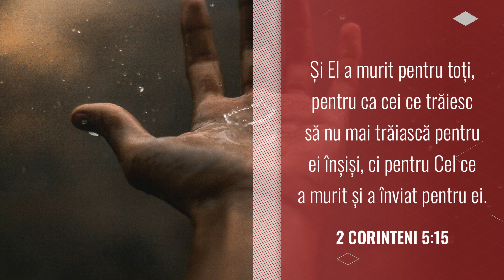Templul lui Dumnezeu | 31 mai | Devoțional - Asemenea lui Iisus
„Și El a murit pentru toți, pentru ca cei ce trăiesc să nu mai trăiască pentru ei înșiși, ci pentru Cel ce a murit și a înviat pentru ei.” 2 Corinteni 5:15

Text: Devoțional zilnic - Asemenea lui Iisus!
Interpretare Text Audio: Daniel Anghel
Fundal audio: Piano by Sebastian Ghenghea